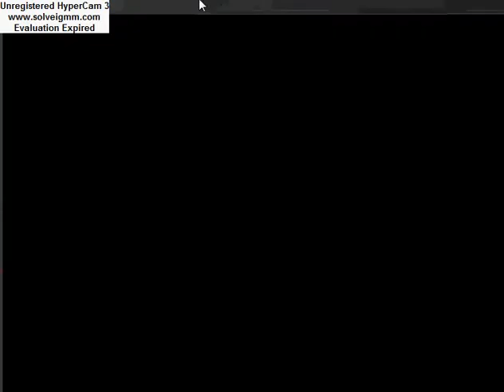Plants Vs. Zombies 2: It's about time Gameplay! (Levels 1 and 2)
Plants vs Zombies 2 Gameplay is finally Here!!!

100th Video to celebrate!

Leave suggestions in the comments below